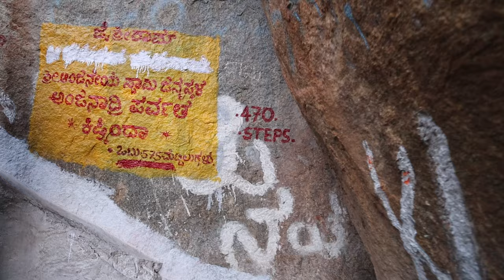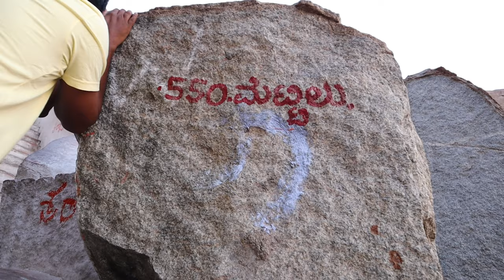Last Day at Hampi Mountain Climbing 575 Steps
This is the last video of Hampi Tour  and in this video you can we we friends climbed 575 Steps ro enjoy the view of Hampi city